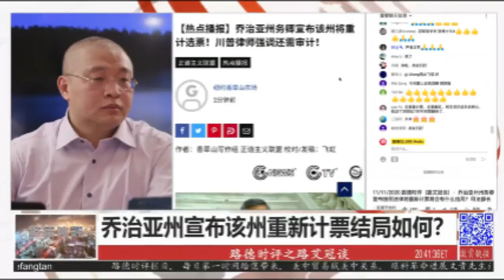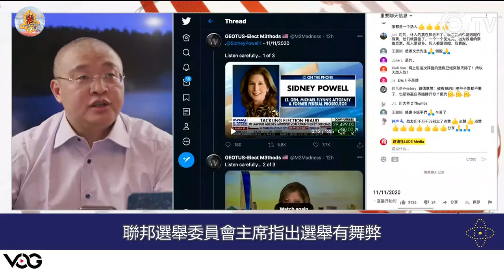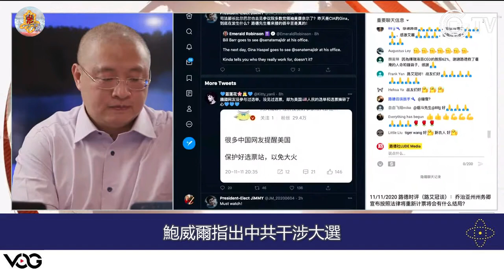粤语频道No-1859【精华版粤语快报】【路德社】11.11 ：乔治亚州务卿宣布按照法律将重新计票 川普幕僚长爆料新证据